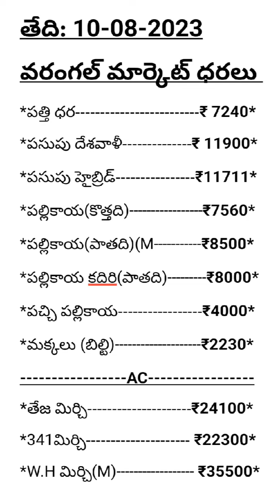Today Date :- 10-08-2023 warangal market prices Cotton ,, chilly Turmeric,maize, ground nut prices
Warangal market prices